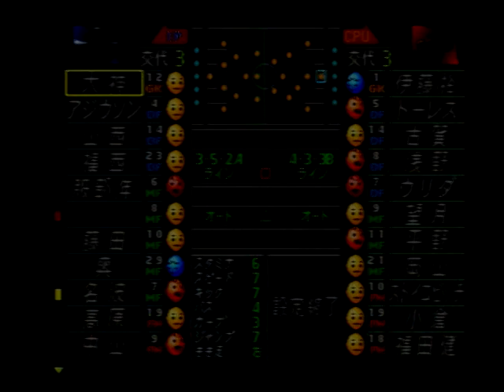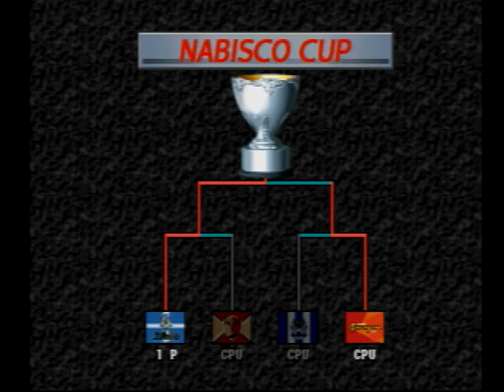ジュビロ磐田 ナビスコカップ優勝への道 決勝 vs 名古屋グランパス